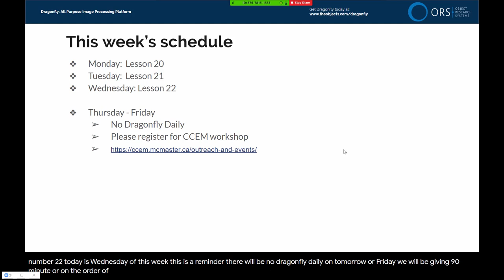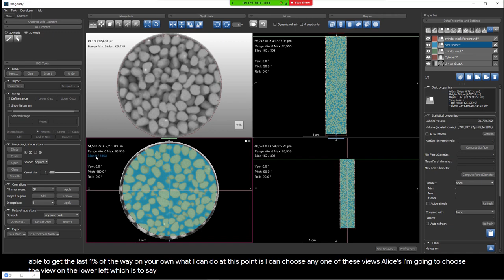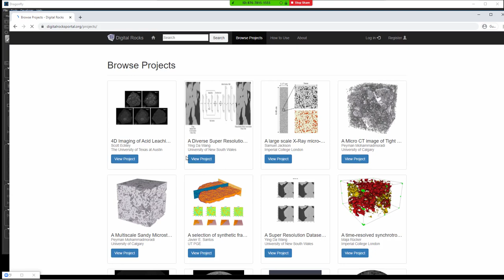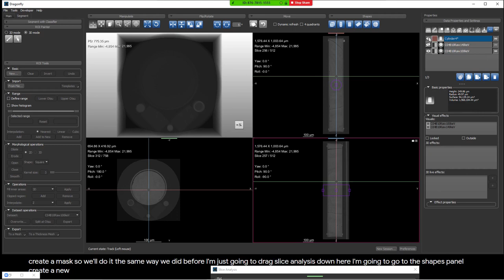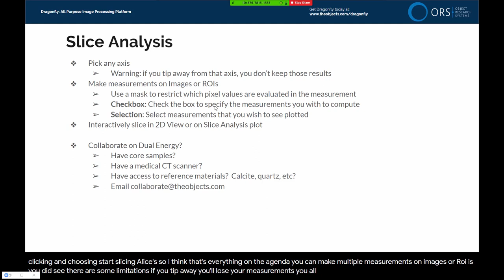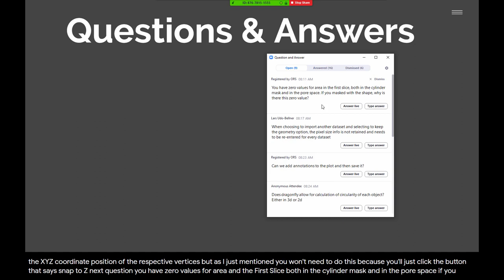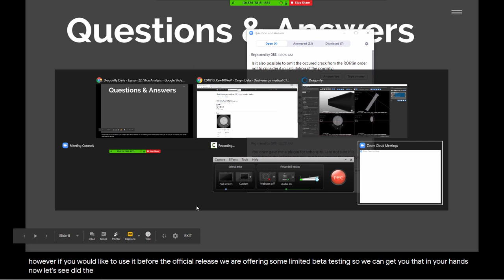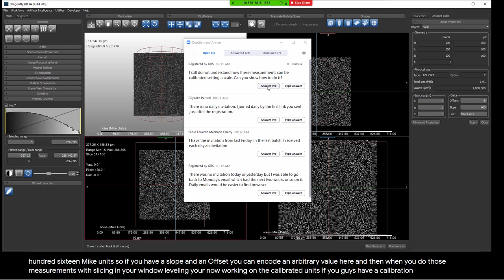Dragonfly Daily 22 Slice Analysis with Dragonfly (2020)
Hosted by Mike Marsh, Dragonfly Product Manager at ORS

This is lesson 22 in an ongoing daily tutorial series that teaches new users how to become Dragonfly experts in no time. This lesson introduces users to Slice Analysis with Dragonfly

Topics of this lesson
1-Pick any axis
-Warning: if you tip away from that axis, you don’t keep those results
2-Make measurements on Images or ROIs
Use a mask to restrict which pixel values are evaluated in the measurement, Checkbox: Check the box to specify the measurements you with to compute, Selection: Select measurements that you wish to see plotted
3-Interactively slice in 2D View or on Slice Analysis plot
4-Collaborate on Dual Energy?
Have core samples?, Have a medical CT scanner? Have access to reference materials? Calcite, quartz, etc?